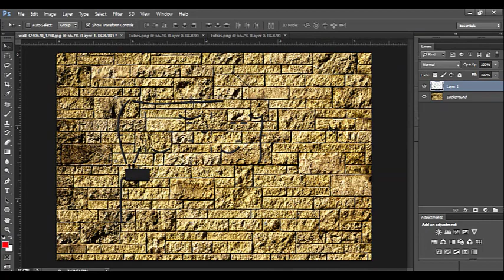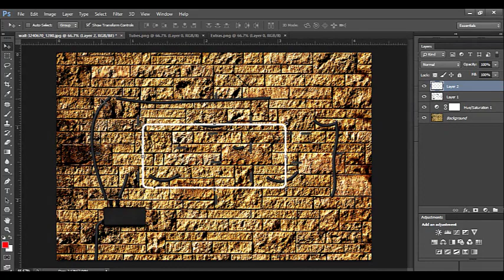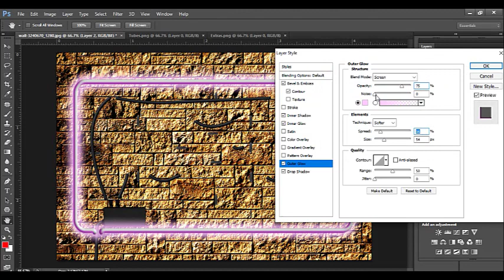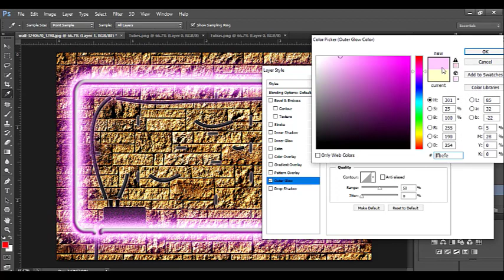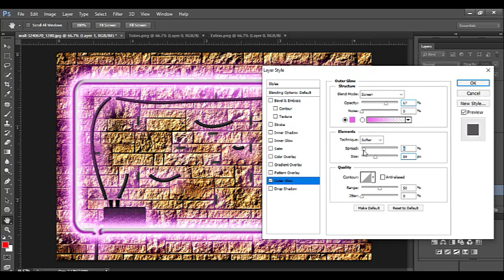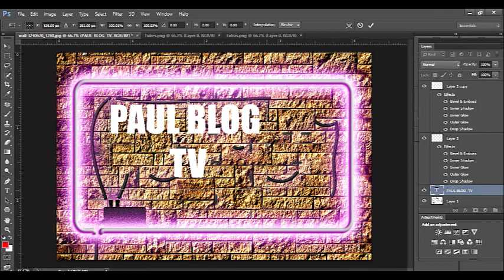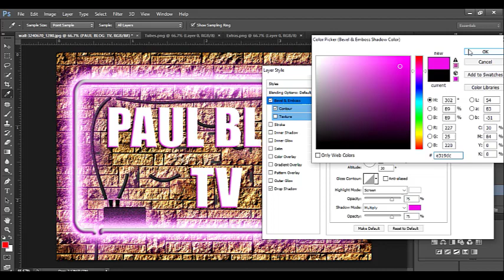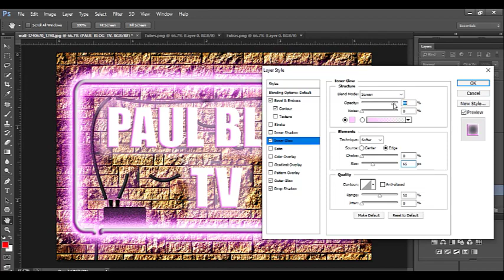Neon Light Effects / Text Effects Using Photoshop Editing